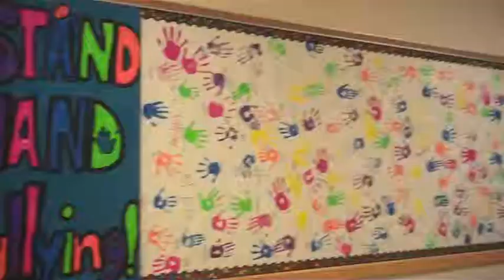Hawk News Wed 9 18 13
Country Meadow News